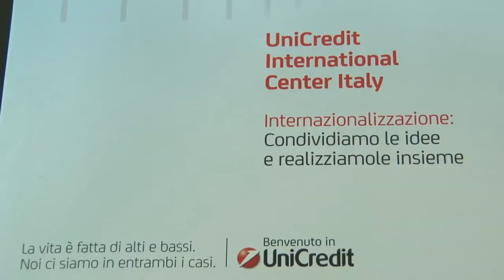Focus in China in Camera di Commercio a Pescara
Organizzato  da Unicredit e dal centro Estero Camere di Commercio d'Abruzzo, si è tenuto questa mattina a Pescara un importante meeting denominato "Focus on China".